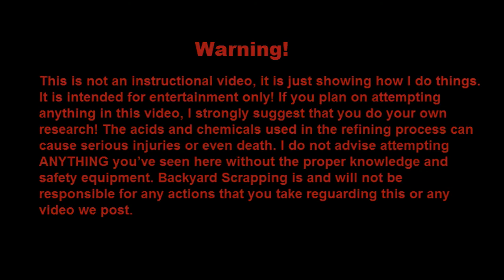Recovery & Refining Green Fiber Processor Gold Pins Part 3 DROP & MELT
OK all here is part 3 of our series, we are going to drop and melt our gold and see what we ended up with!! 👀💲 Enjoy!!

For information about my refining and pouring service click the link to my website and go to Page 8 Refining Info to see the services we offer. Thanks!

As we all know stickers, magnets, and postage can add up fast! If you would like to help out by donating to my channel you can send your donation
Also don’t forget to put your YouTube name and your name and address in the notes area so I can shout you out and send you a little something for your donation!

If you would like to send something to me, my address:
Dean (Dino) Nasco AKA Backyard Scrapping / DJ Gems
2062 Hwy 64 E